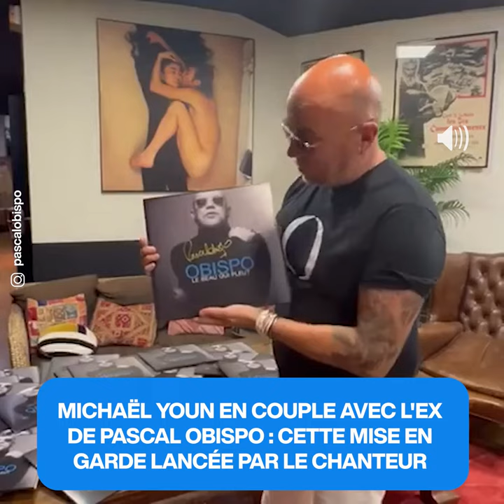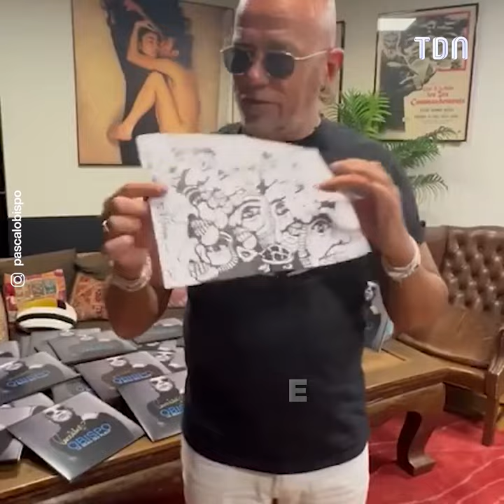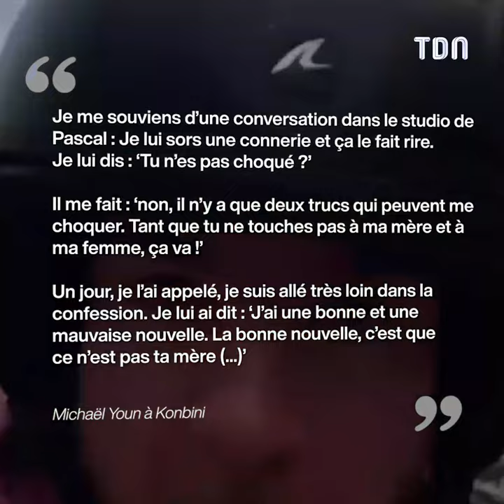Michaël Youn en couple avec l'ex de Pascal Obispo : cette mise en garde du chanteur